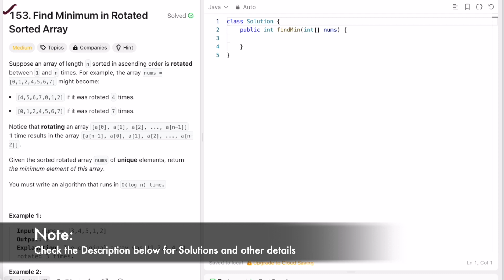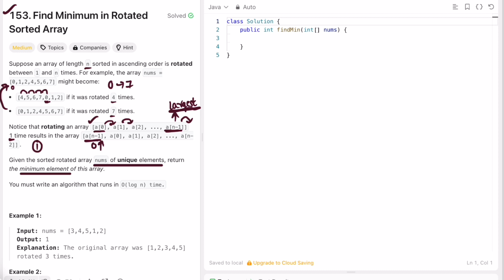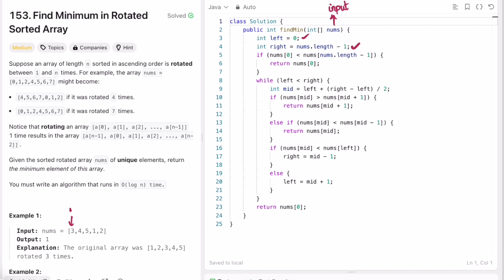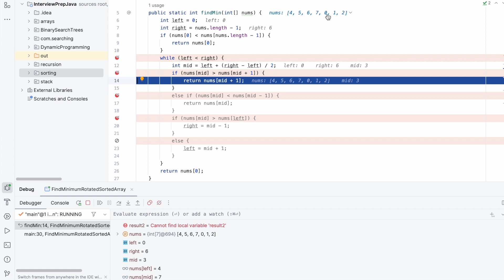Leetcode | 153. Find Minimum in Rotated Sorted Array | Medium | Java Solution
This video has the Problem Statement, Solution Walk-through, Code and IDE Debugging for 153. Find Minimum in Rotated Sorted Array, with a Time Complexity of O(log n) and Space Complexity of O(1).

153. Find Minimum in Rotated Sorted Array [Leetcode Question]

Time Stamps ⏱️:
0:00 - Problem Statement
1:49 - Solving the Problem
4:57 - Coding [Java]
6:39 - IDE Debugging
7:39 - Time & Space Complexity

153. Find Minimum in Rotated Sorted Array
Leetcode Easy Solutions
Developer Docs Leetcode
Find Minimum in Rotated Sorted Array Developer Docs
Leetcode Medium Solutions Java